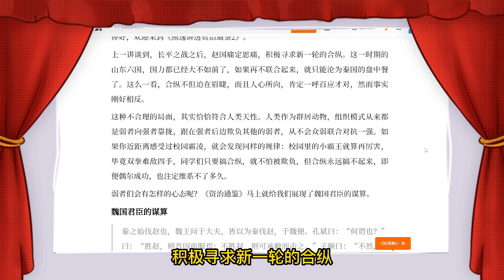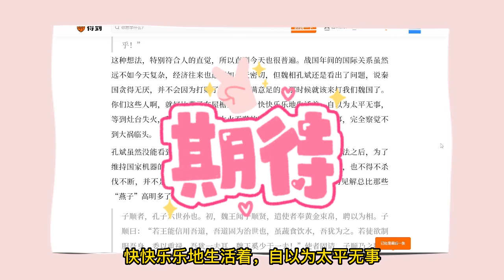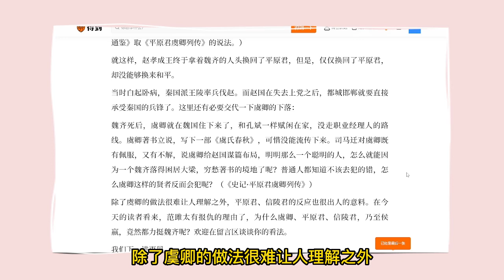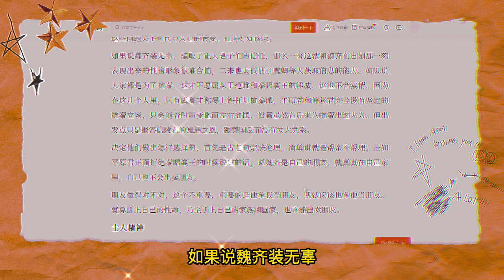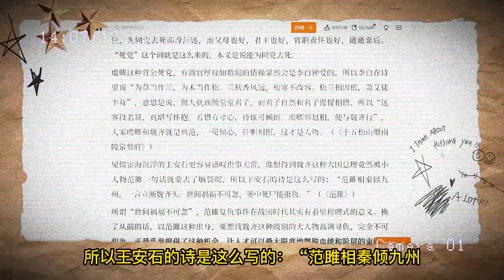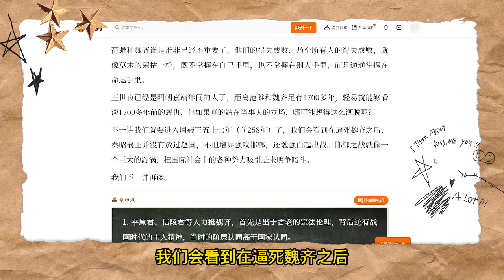魏齐逃亡及后世评论（175176）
魏国君臣的谋算

秦之始伐赵也，魏王问于大夫，皆以为秦伐赵，于魏便。孔斌曰：“何谓也？”曰：“胜赵，则吾因而服焉；不胜赵，则可承敝而击之。”子顺曰：“不然，秦自孝公以来，战未尝屈，今又属其良将，何敝之承！”大夫曰：“纵其胜赵，于我何损？邻之羞，国之福也。”

燕雀之喻

子顺曰：“秦，贪暴之国也，胜赵，必复他求，吾恐于时魏受其师也。先人有言：燕雀处屋，子母相哺，呴呴焉相乐也，自以为安矣。灶突炎上，栋宇将焚，燕雀颜不变，不知祸之将及己也。今子不悟赵破患将及己，可以人而同于燕雀乎！”

子顺者，孔子六世孙也。初，魏王闻子顺贤，遣使者奉黄金束帛，聘以为相。子顺曰：“若王能信用吾道，吾道固为治世也，虽蔬食饮水，吾犹为之。若徒欲制服吾身，委以重禄，吾犹一夫耳，魏王奚少于一夫！”使者固请，子顺乃之魏；魏王郊迎以为相。子顺改嬖宠之官以事贤才，夺无任之禄以赐有功。诸丧职者咸不悦，乃造谤言。文咨以告子顺。子顺曰：“民之不可与虑始久矣！古之善为政者，其初不能无谤。子产相郑，三年而后谤止；吾先君之相鲁，三月而后谤止。今吾为政日新，虽不能及贤，庸知谤乎！”文咨曰：“未识先君之谤何也？”子顺曰：“先君相鲁，人诵之曰：‘麛裘而芾，投之无戾。芾而麛裘，投之无邮。’及三月，政化既成，民又诵曰：‘裘衣章甫，实获我所。章甫裘衣，惠我无私。’”文咨喜曰：“乃今知先生不异乎圣贤矣。”子顺相魏凡九月，陈大计辄不用，乃喟然曰：“言不见用，是吾言之不当也。言不当于主，居人之官，食人之禄，是尸利素餐，吾罪深矣！”退而以病致仕。人谓子顺曰：“王不用子，子其行乎？”答曰：“行将何之？山东之国将并于秦；秦为不义，义所不入。”遂寝于家。新垣固请子顺曰：“贤者所在，必兴化致治。今子相魏，未闻异政而即自退，意者志不得乎，何去之速也？”子顺曰：“以无异政，所以自退也。且死病无良医。今秦有吞食天下之心，以义事之，固不获安；救亡不暇，何化之兴！昔伊挚在夏，吕望在商，而二国不治，岂伊、吕之不欲哉？势不可也。当今山东之国敝而不振，三晋割地以求安，二周折而入秦，燕、齐、楚已屈服矣。以此观之，不出二十年，天下其尽为秦乎！”

扣留平原君

秦王欲为应侯必报其仇，闻魏齐在平原君所，乃为好言诱平原君至秦而执之。遣使谓赵王曰：“不得齐首，吾不出王弟于关！”魏齐穷，抵虞卿，虞卿弃相印，与魏齐偕亡。至魏，欲因信陵君以走楚。信陵君意难见之，魏齐怒，自杀。赵王卒取其首以与秦，秦乃归平原君。九月，五大夫王陵复将兵伐赵。武安君病，不任行。

（《史记》对魏齐之死的时间有不同的记载。《范雎蔡泽列传》把魏齐之死安排在长平之战几年前的周赧王五十年（前265年），这是范雎相秦的第二年，《平原君虞卿列传》把事情安排在长平之战以后，《资治通鉴》取《平原君虞卿列传》的说法。）